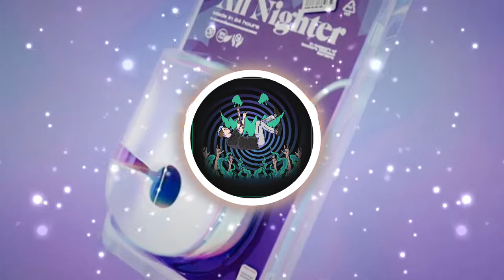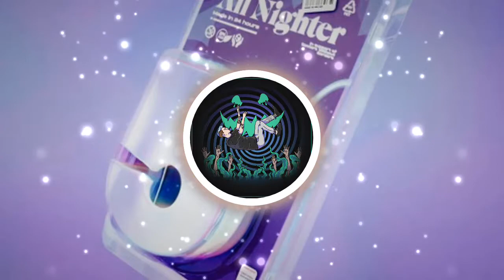Sharks, Skybreak, Ace Aura, & Tryple - Another Heart x LOST